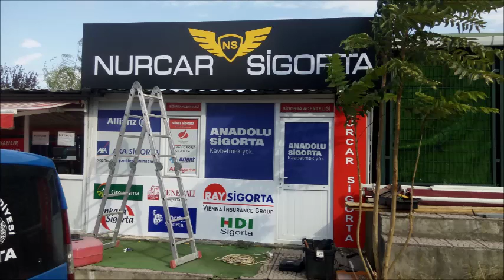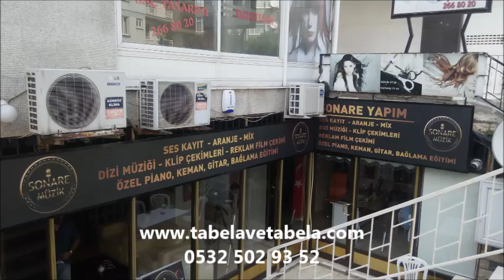feneryolu tabela tabelacı reklamcı kutu harf imalatı 0532 502 93 52